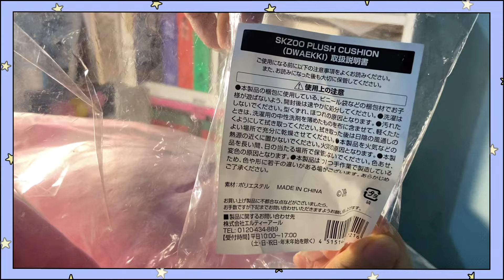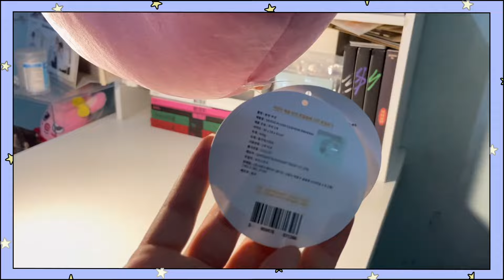🐷🐰Unboxing Stray Kids SKZOO cushion dwaekki | MookkySS